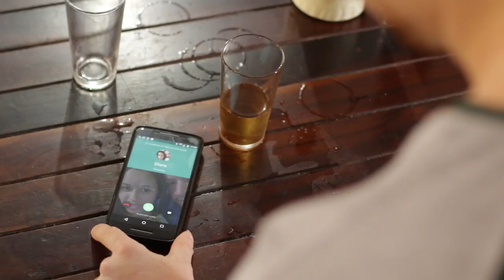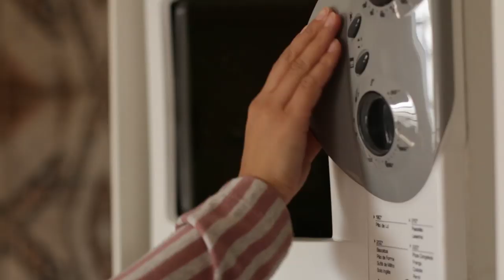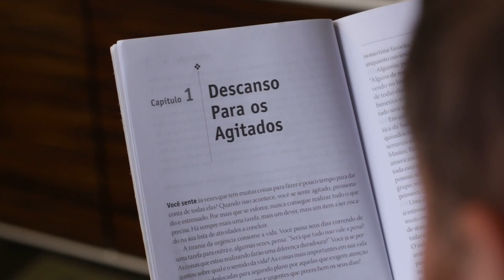EL CAJÓN DE LA CÓMODA | PROBAD Y VED 2019 (18 de Mayo)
Un simple libro puede cambiar una vida, un tiempo, una esperanza...